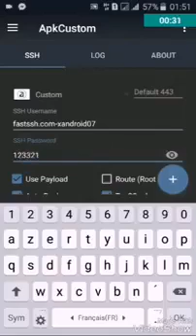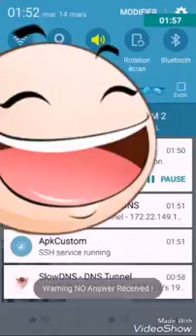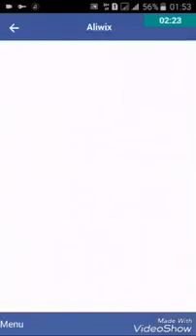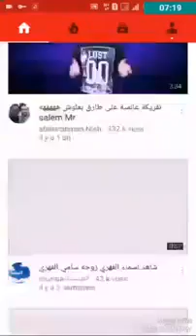Internet gratuit ooredoo 2017 انترنات مجانا على اوريدوو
كونفجات جديدة لبرنامج apkcustom بسرعه عالية
رابط كونفج vip

السلام الناس الكل .
انترنت مجاني في ooredoo#
الطريقة هذي ساهلة برشا موش هوست اما vpn جديد بسرفر خفيف و كل جمعة نهبط سرفر هذا كان خدمت عندكم منغير مشاكل.
الطريقة هاذي غير قابلة للغلق في حالة وحدة اذا قص السرفر ssh .
معاهم slow dns المعروف الزوز يعطوك انترنت سريعة برشا كيما هبط قبل صورة من عندي.
و تخدم اليوتيوب من غير مشاكل دون تقطع .
- المهم توى تفرج في الفيديوا و اعمل الكونفيق بصحيح.
رابط تحميل :
Apkcustom
كل سرفر و السرعة متاعوا
-رابط تحميل : slow_dns من افضل النصخ.

كان واجهت موشكل اعمل تعليق توى نجاوبك .
انشاء الله فما حاجة في التليكوم هاني نخدم عليها.